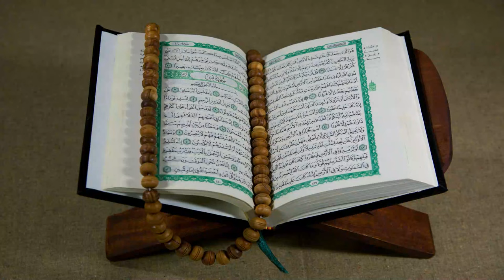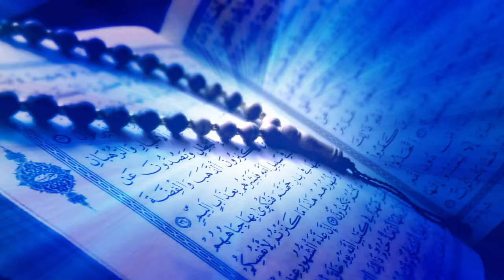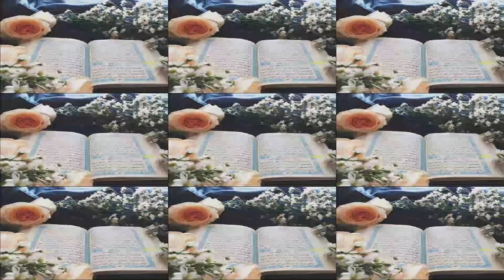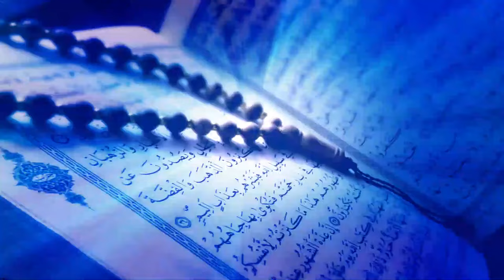শক্ত মনের মানুষকে নরম করিতে হইলে এই কাজ টি করুন@ , sokto moner manusk norom korte